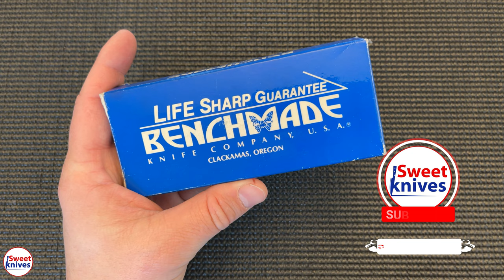Legends of the Past - Benchmade 2500 Mini Reflex Auto Military Knife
Best Knives On Amazon
Best Flashlights On Amazon
Best Knife Sharpening
Top Amazon Products

About me:
I enjoy spending time outdoors and doing everything from fishing, hunting, and hiking. I love all types of knives and sharpening them until they are razor, hair popping sharp. I also enjoy helping people better understand what knives are worth buying, and how not to get ripped off. On this channel I will be helping all of you take a look at different knives and other products that are useful and worth buying. I will also teach you how I sharpen knives along with reviewing some other awesome products along the way.